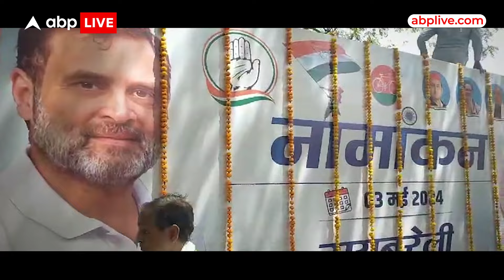Lok Sabha Election: अमेठी से राहुल की दूरी...मजबूरी या जरूरी? क्या रायबरेली से मिलेगी जीत? ABP Live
News: बीजेपी के नेता कह रहे हैं कि राहुल गांधी ने हार के डर से अमेठी से चुनाव नहीं लड़ा और रायबरेली से नामांकन कर दिया । जबकि कांग्रेस के नेता और रणनीतिकार इस फैसले को चुनावी मास्टर स्ट्रोक यानी सबसे बड़ा सियासी दांव मान रहे हैं । राहुल गांधी ने नामांकन के आखिरी दिन रायबरेली से पर्चा भरा है और इस सीट पर मुकाबला बीजेपी के दिनेश सिंह से है । राहुल रायबरेली क्यों गये... क्या है कांग्रेस का प्लान और क्या रायबरेली में वाकई जीत है आसान...